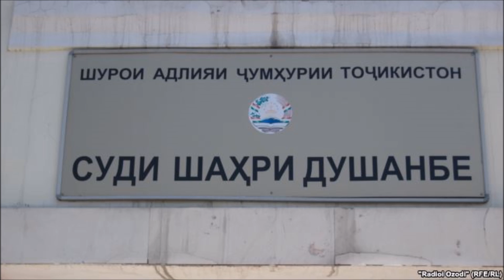"Кор дар Аврупо". Доме, ки тоҷикон осон ба он меафтанд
Як сокини шаҳри Душанбе ба ҷурми фиреби даҳ ҷавон барои таҳияи визаи Шенген ва, ҳамин тавр, кору зиндагии хуб дар Аврупо ба даҳ соли зиндон маҳкум шуд. Додгоҳ ӯро ба пардохти 73 ҳазор сомонӣ ё тақрибан 9 ҳазор доллар ба фоидаи давлат низ муввазаф кардааст.